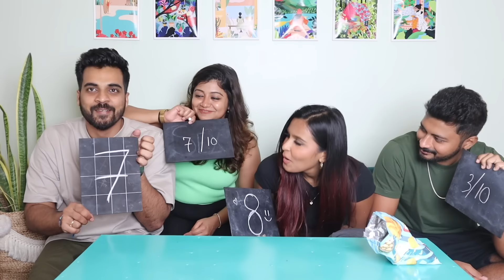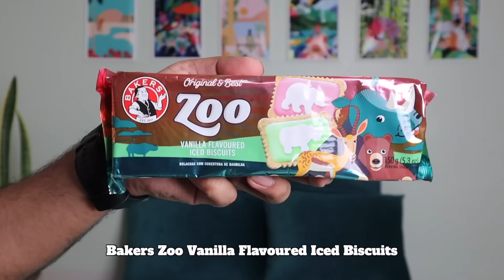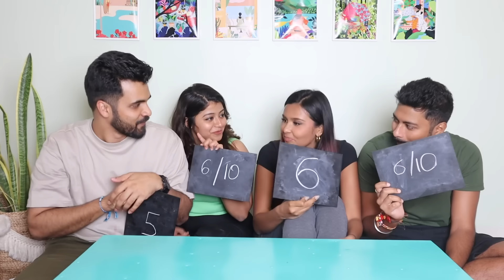We tried SNACKS from South Africa but with a twist | Truth or Drink with @mridul_sharmaa & Aditya!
Aadu brought in a bunch of snacks from Cape Town, South Africa and we had fun trying them all together. But of course this had to come with a twist. With lots of fun and masti, this video is a must watch♥️